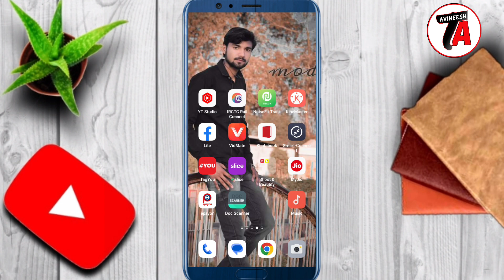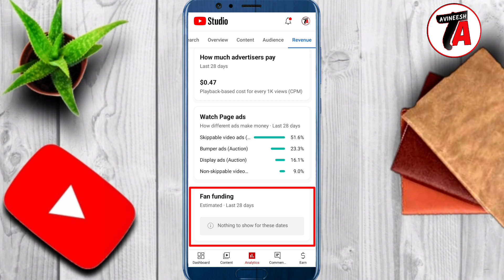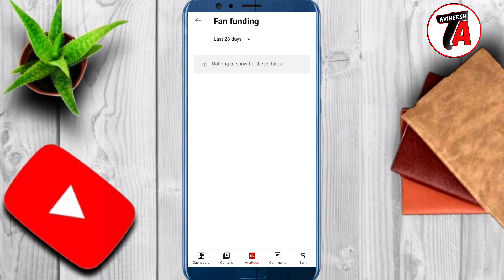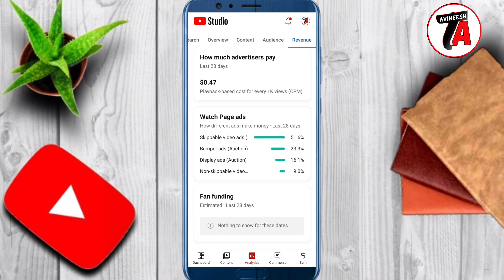Fan Funding Youtube 2023 | Fan Funding Kya hai | Fan Funding Meaning | Fan Funding YT Studio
Hello friends is video me maine aap ko yt studio me fan funding ke bare me bataya hu